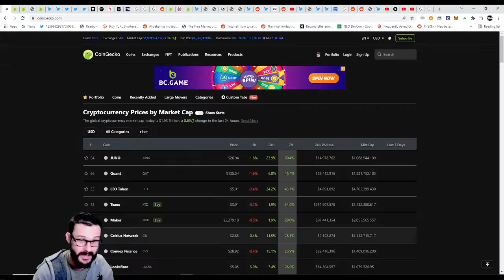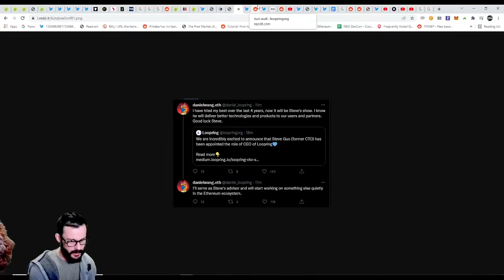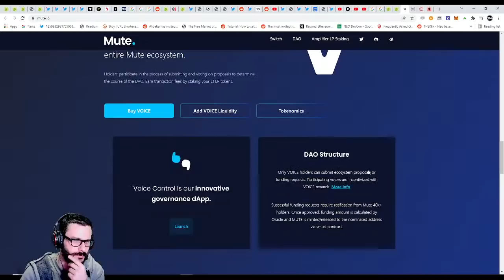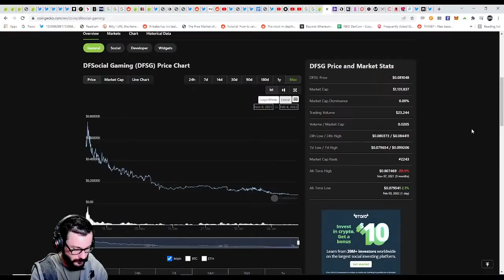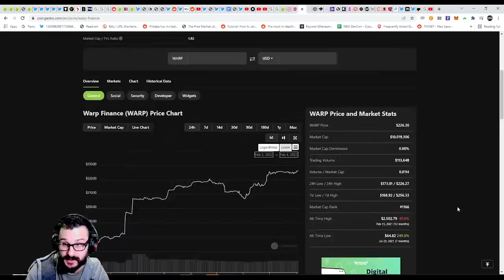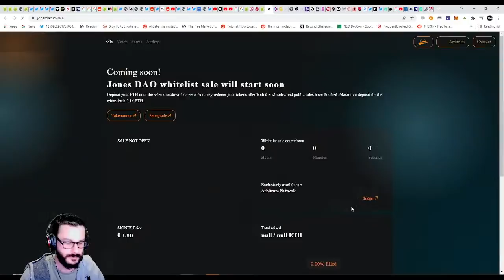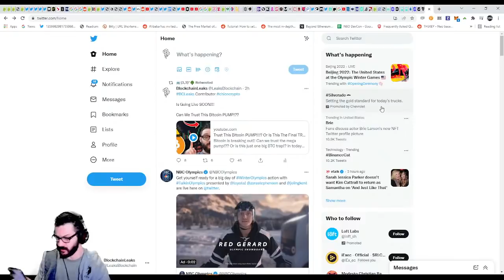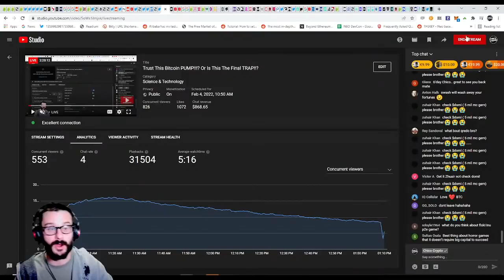Trust This Bitcoin PUMP!!!? Or Is This The Final TRAP!!?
Bitcoin is breaking out!! Can we trust the mega pump!?? Or is this just one big BTC trap!?  In today’s livestream we look at the bullish and bearish case for cryptocurrency over the next couple of weeks and through February. Are the markets on the verge of going into a full on bull market? Or is this just exit liquidity for the crypto whales!? Tune in to find out…

BTC: 3ArFPC5ik9tBy8ART6R2X59qiNXatw5EAG

ETH:  0xF1d402C0175a9fa80dD770e82fa0BD50FDab0EbD

KSM: EFqJcCFQ3zjqz79q2uCd1cAXfJtpcsLyBfUxRt3VXXaCC1w